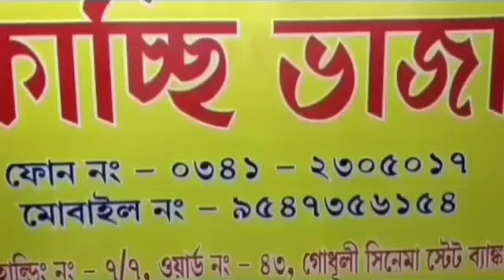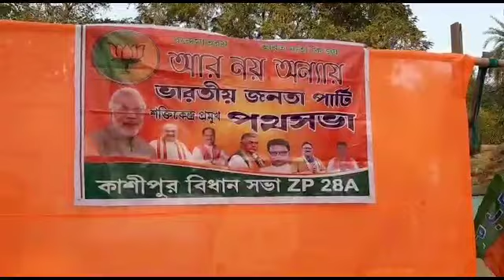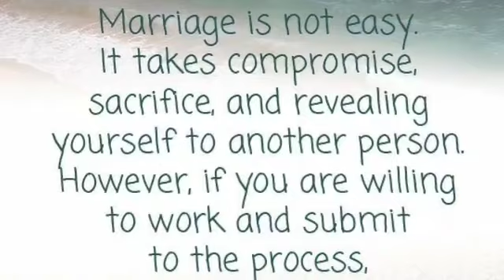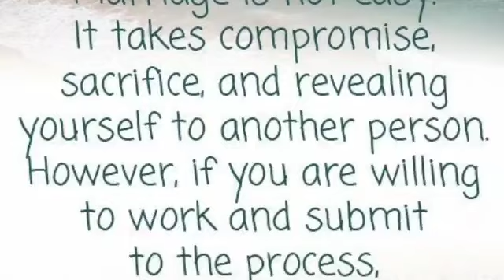20th Dec 2020 English#ASANSOL/APPEAL FOR PEACE/HUMAN RIGHTS/ONE DIED/MEETINGs/HADE SAMAJ/MORE IN Eng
REPORTED BY VIKAS PRASAD/SUNITA MAHATO/WASIM KHAN/ANKIT SRIVASTAVA/SURJIT SEN GUPTA/MANOJ SHARMA/RAMANAND PASWAN WITH CAMERAMAN MANTHAN PASWAN EDITED BY RAJ PRIYA KAUR For News Moment English on 20th Dec 2020 English#ASANSOL/APPEAL FOR PEACE/HUMAN RIGHTS/ONE DIED/MEETINGs/HADE SAMAJ/MORE IN Eng , under Asansol Municipal Corporation Dist -Paschim Bardhaman West Bengal Contact For More Details Editor(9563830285) & Dy Editor (Mkt) Sunita Mahato(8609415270